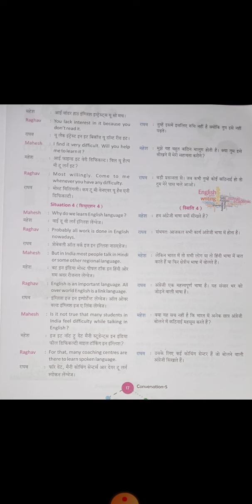5th English conversation